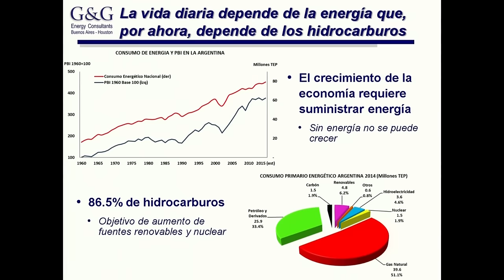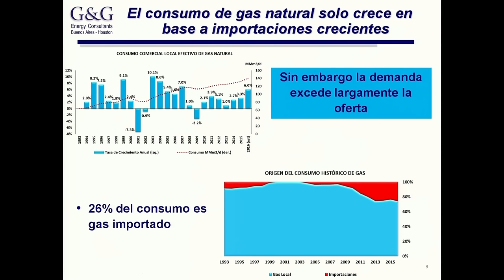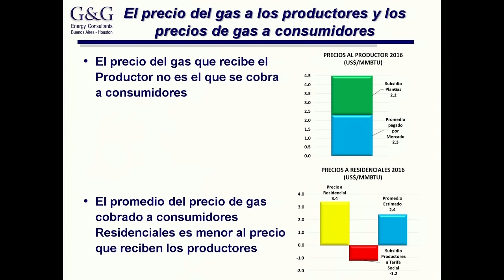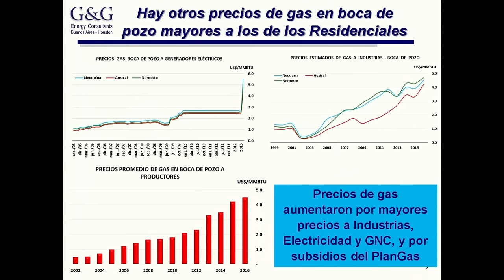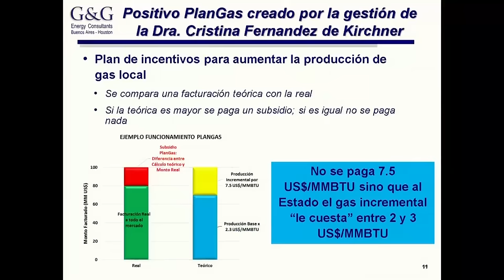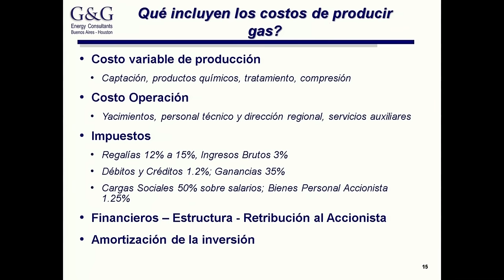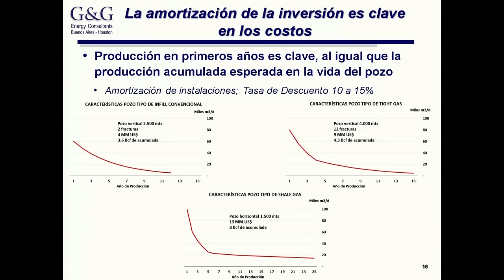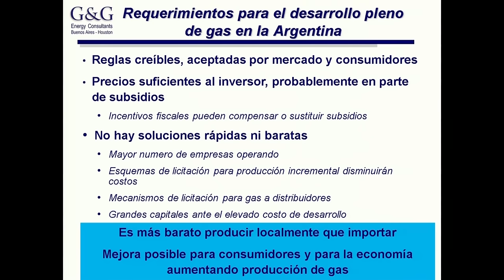Daniel Gustavo Gerold en la audiencia pública por el aumento del gas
Compartimos la exposición de  Daniel Gustavo Gerold de G&G en  la audiencia pública N° 83.

¿Qué son las audiencias públicas?

La Corte Suprema de Justicia de la Nación ordenó al Gobierno la realización de una Audiencia Pública para que los distintos actores sociales puedan debatir el aumento en las tarifas del servicio de gas a los usuarios residenciales, quienes representan el 26% del consumo de gas natural por red. La instancia, que se lleva a cabo en la Usina del Arte de la Ciudad de Buenos Aires, comenzó este viernes a las 9 y terminará cuando se complete el listado de 373 expositores.

En los fundamentos del fallo de la Corte, el juez Juan Esteban Maqueda sostuvo que en la audiencia se deben analizar los precios del gas en boca de pozo, transporte y distribución. De acuerdo con el fallo, se trata de un mecanismo obligatorio: no pueden aumentar las tarifas sin la celebración previa de audiencias. La audiencia es un procedimiento no vinculante: a la hora de fijar el nuevo cuadro tarifario, el gobierno puede desconocer lo que allí se exprese.

LOS HECHOS

el Gobierno oficializó cambios en las tarifas del gas con un aumento promedio del servicio de un 285%. la medida compensaba con un impacto menor a los usuarios que lograran reducir en un 15% o más su consumo.
Junio/julio:
llegan facturas con los nuevos índices y numerosos usuarios denuncian subas de más del 400%. comienzan a multiplican los amparos para no pagar el servicio.
Jueves 7 de julio:
la Cámara Federal de la plata declara nulos los aumentos y ordena retrotraer la situación tarifaria a principio de año.
Lunes 11 de julio:
concesionarias suspenden la emisión de facturas de gas e informan que los usuarios pueden “no pagar” hasta que se confirme la validez de los aumentos.
Miércoles 13 de julio:
el Gobierno limita al 400% como máximo las subas para usuarios residenciales y al 500% los aumentos para comercios.
Jueves 18 de agosto:
la Corte Suprema de Justicia de la Nación declara nulos los aumentos a usuarios residenciales y ordena celebrar audiencias públicas para discutir el nuevo esquema tarifario.
Viernes 19 de agosto:
el Gobierno acata el fallo y convoca a la ciudadanía a participar de una audiencia pública el lunes 12 de septiembre en La Usina del Arte. Además, ratifica la vigencia de la tarifa social para sectores vulnerables.
Martes 23 de agosto:
frente al creciente interés de la ciudadanía en participar de la audiencia, El Gobierno la pospone para el viernes 16 de septiembre en la usina y en ocho centros de participación virtual del interior del país habilitados por el Enargas.
Martes 6 de septiembre:
el Ministerio de Energía reformula su propuesta de aumento de la tarifa del gas de cara a la audiencia pública y reduce la suba al 203% promedio.
Martes 13 de septiembre:
el Enargas detalla los ocho centros de participación virtual que se sumarán al debate en La Usina del Arte. Se ubican en las ciudades de Ushuaia, Neuquén, Salta, Córdoba, Paraná, Mendoza, Rosario y Santa Rosa. En total, se inscribieron 373 participantes.

AudienciaPública emitida el 16-09-16